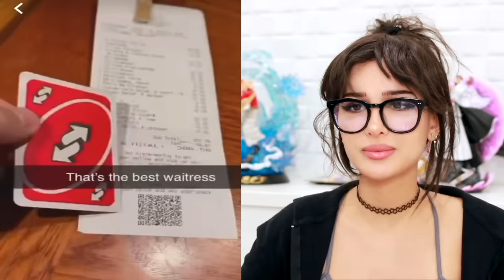People Who Didn't See It Coming